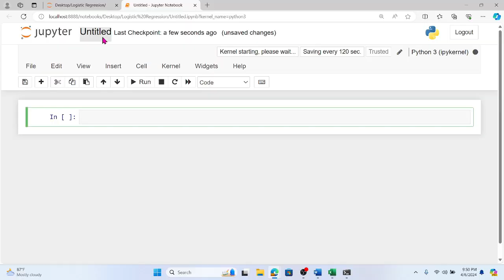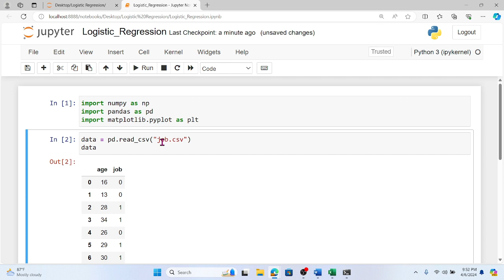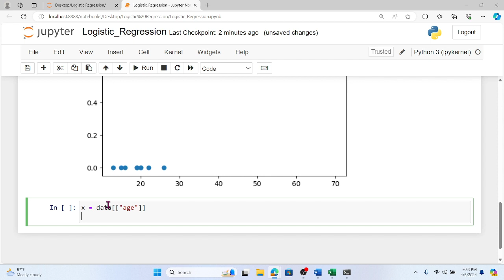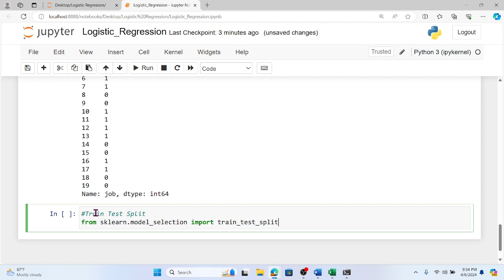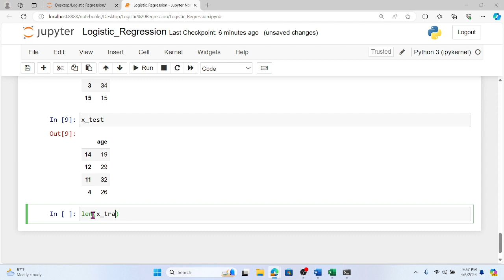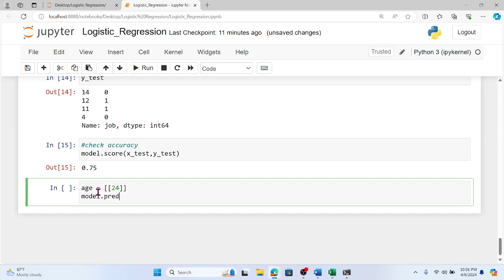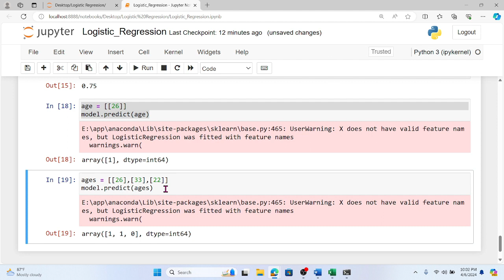Logistic Regression | Machine Learning Tutorial Python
Hello Everyone!💫
Logistic regression is used for classification problems in machine learning. This video will show you how to use sklearn logisticregression class to solve binary classification problem.